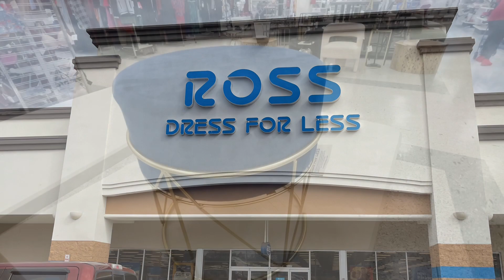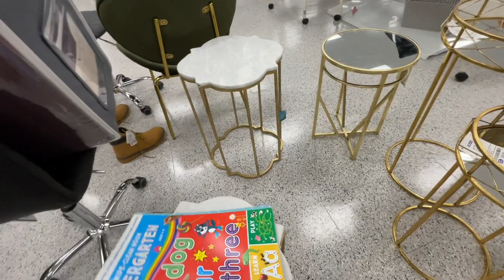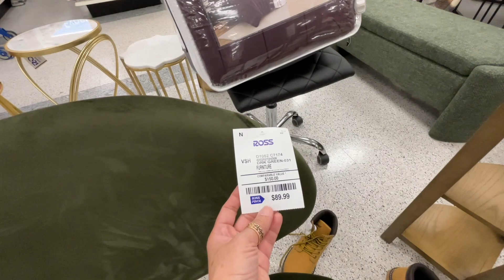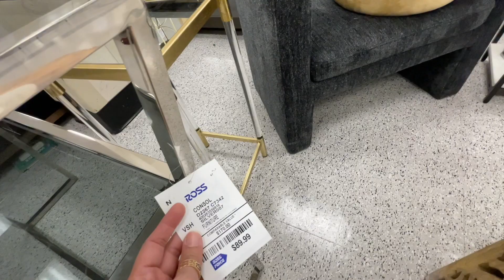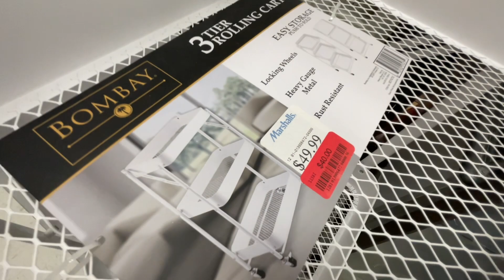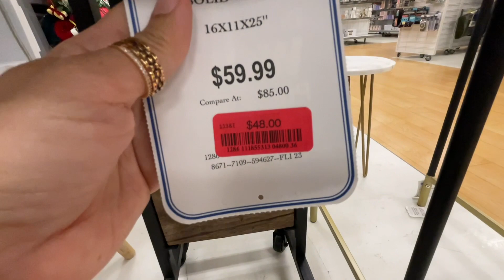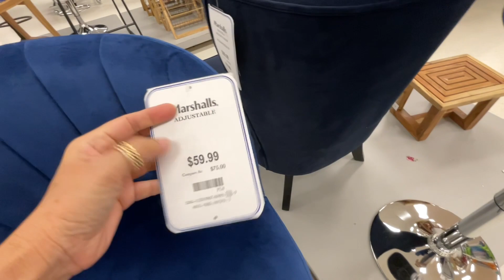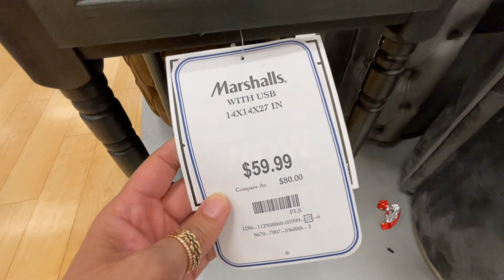ROSS DRESS FOR LESS AND MARSHALLS HUGE FURNITURE HOME DECOR STORE WALK THROUGH | SHOP WITH ME 2023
ROSS DRESS FOR LESS AND MARSHALLS HUGE FURNITURE HOME DECOR STORE WALK THROUGH | SHOP WITH ME 202

Store walkthrough with me to Ross Dress For Less, Marshalls, Walmart, Target, HomeGoods, Hobby Lobby, Tjmaxx, Goodwill and others.